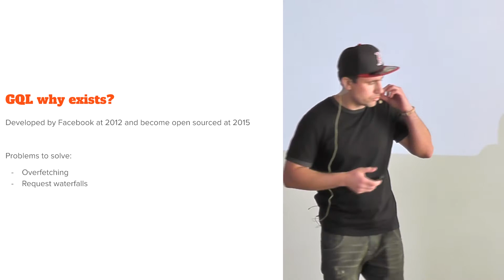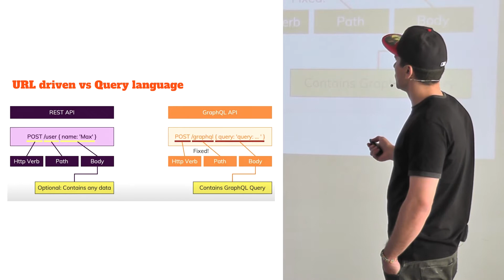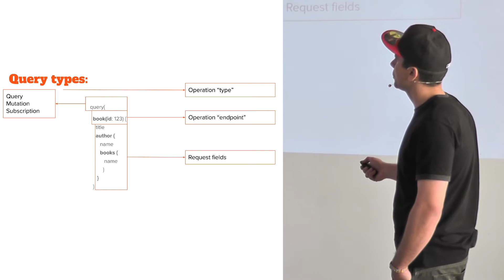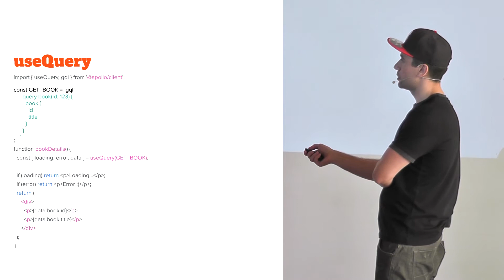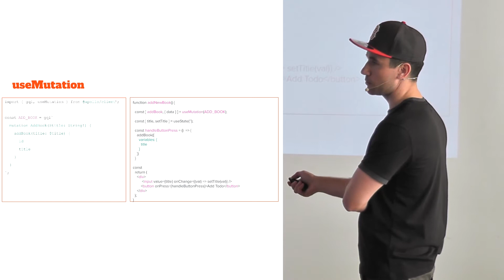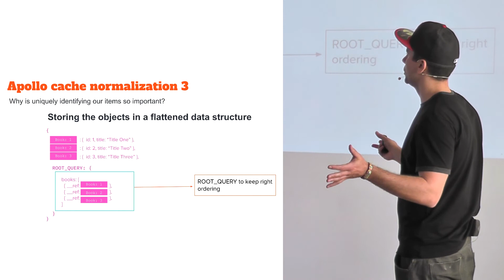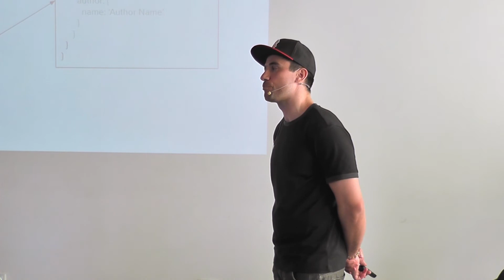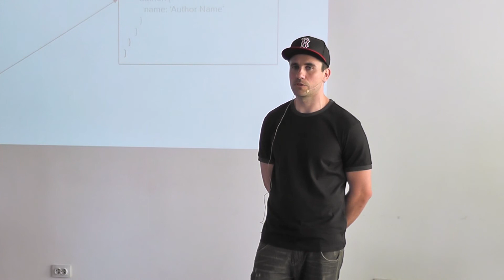GraphQL на Apollo client. Іван Розинко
Тема доповіді: GraphQL на Apollo client
- GraphQL
- Apollo client
- GQL + Apollo + React

Іван Розинко,  React розробник в компанії Onix-Systems проводить доповідь на  JS Meetup, який проводився 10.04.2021 у креативному просторі KOWO.